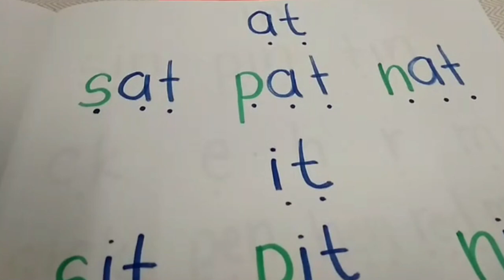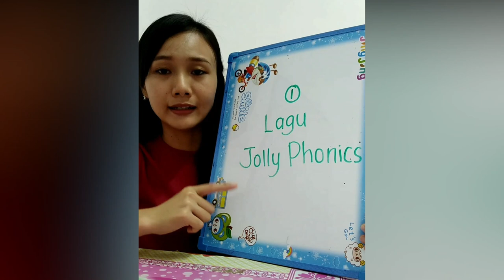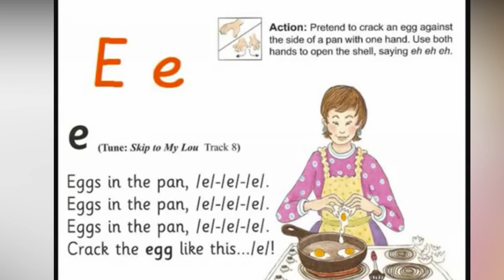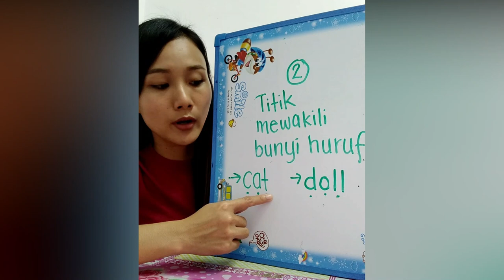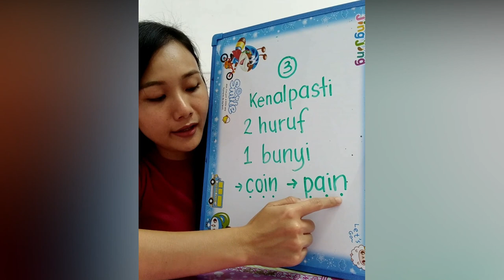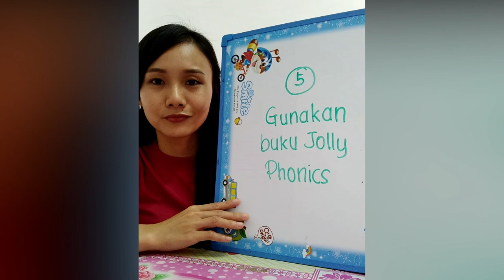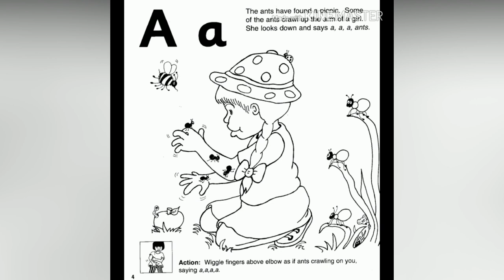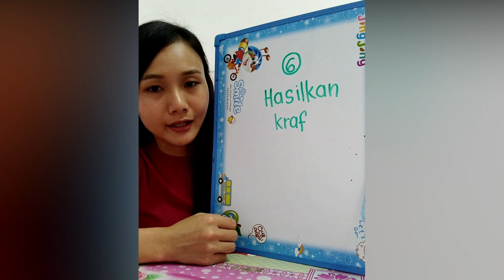Pa&Ma E-Learning l Jolly Phonics, Mudahnya Belajar Bahasa Inggeris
Kadang anak tanya sebutan English ada yang kita tak pasti. Nak tahu teknik sebutan tepat macam mana, cara Jolly Phonics yang diajarkan oleh Teacher Yi Yi ini paling mudah. Macam mana? Saksikan Pa&Ma E-Learning sekarang!